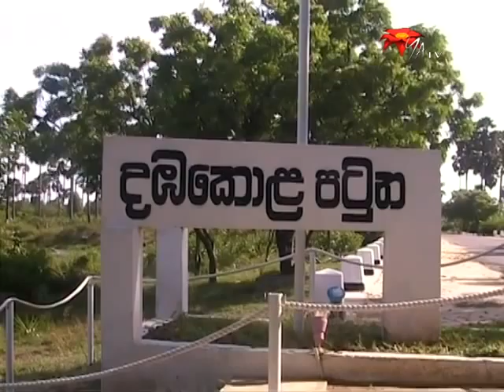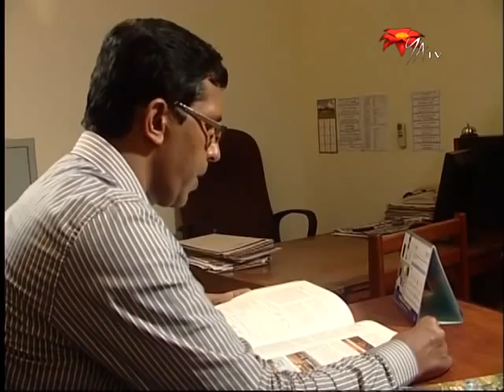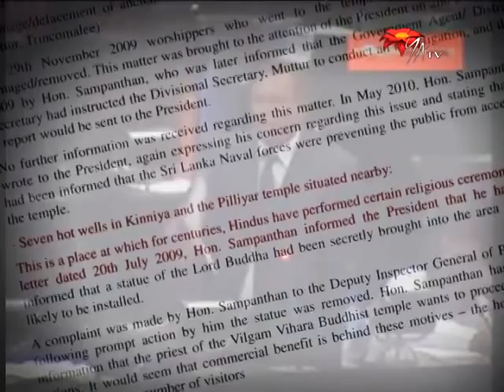Buddhist structures in the North: Co-existence or Colonization?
The emergence of new Buddhist structures in the North has raised concerns among local residents and has become an issue which has even been taken up in parliament by Tamil politicians.